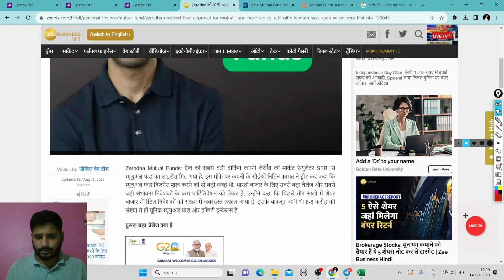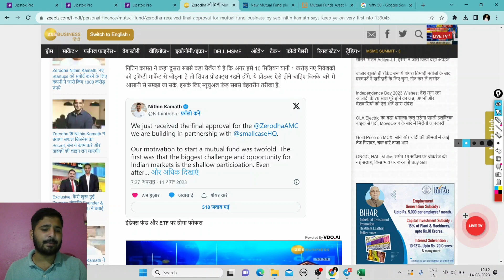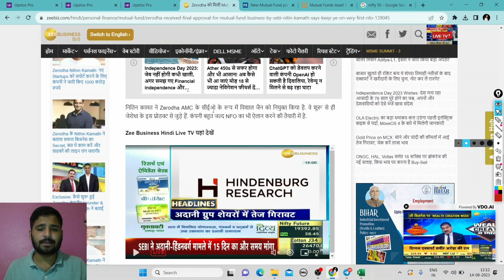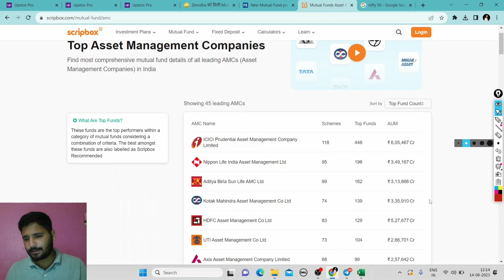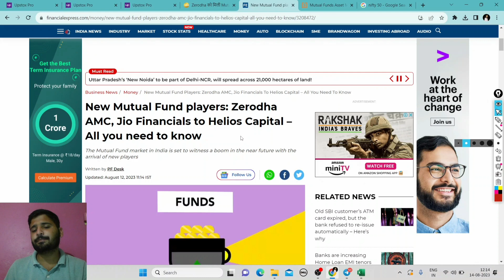BREAKING NEWS ZERODHA VS RELIANCE JIO FINANCIAL SERVICES | ZERODHA AMC MUTUAL FUND NEWS